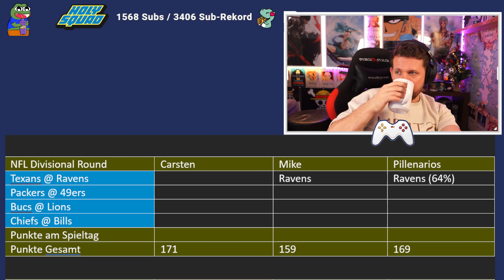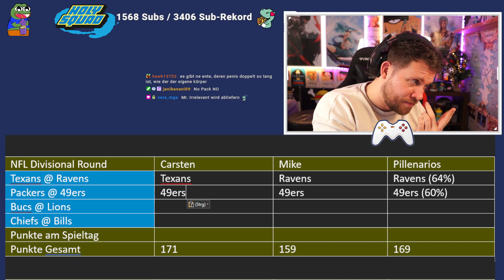NFL-Podcast mit Carsten Spengemann (Divisional Round)